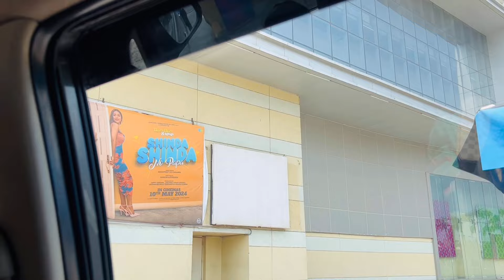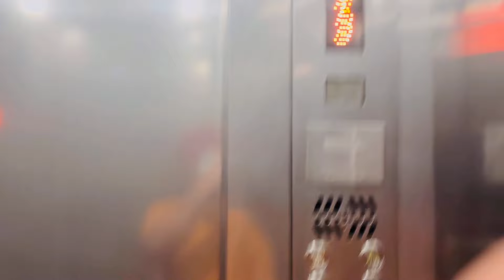Papa Nal Hi Shopping 🛍️ Karn Ch Maja Aunda ..Aye Hai Maje Maje